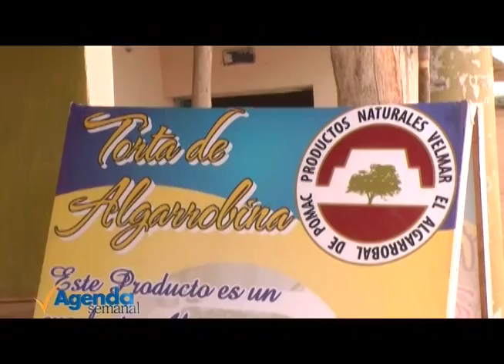Tortas de Algarrobina